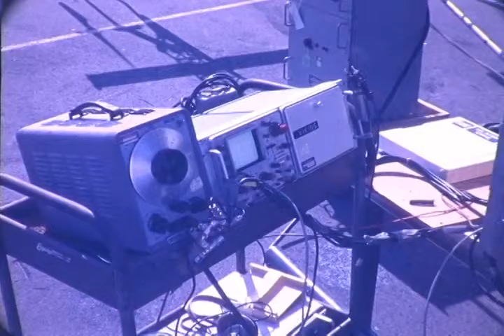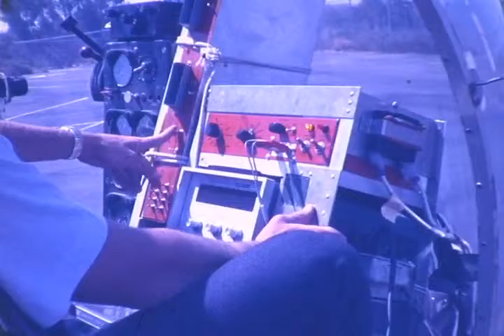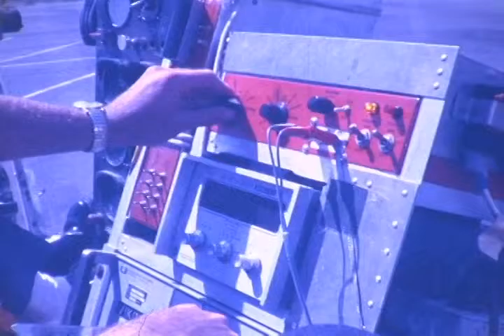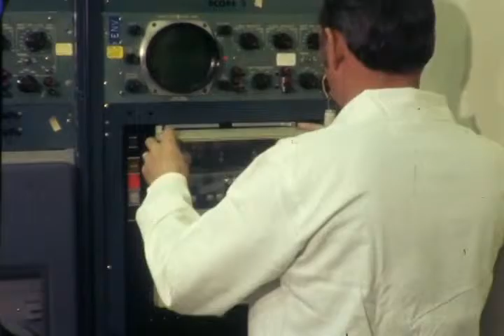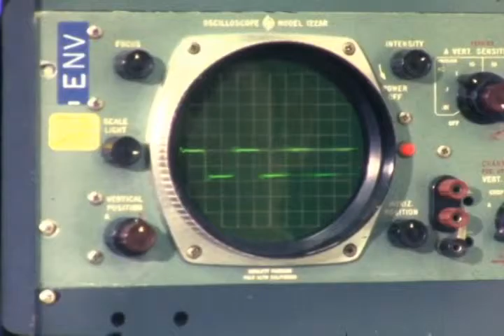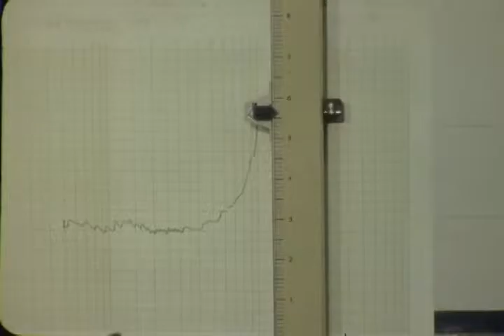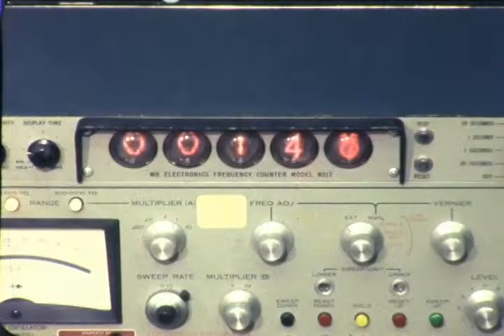F 1697 Ryan Aeronautical Viking PDU test flight Bell 47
Film donated to the San Diego Air and Space Museum from Ryan Aeronautical n the 1990s.